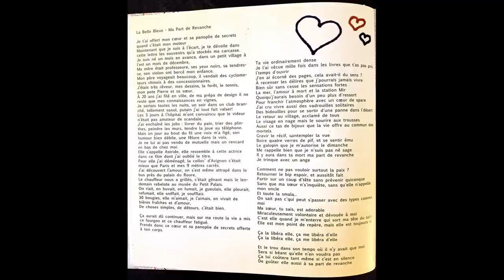La Belle Bleue // Ma part de revanche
Chanson faisant partie de la compilation n°3 des Poolettes.
Association de soutien au Don d'Organes.
Sortie en juillet 2018.